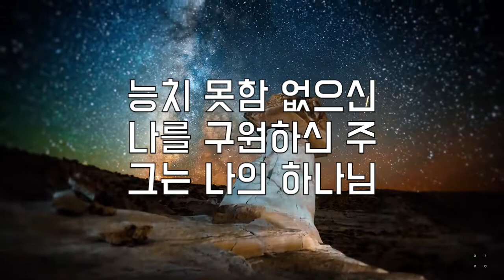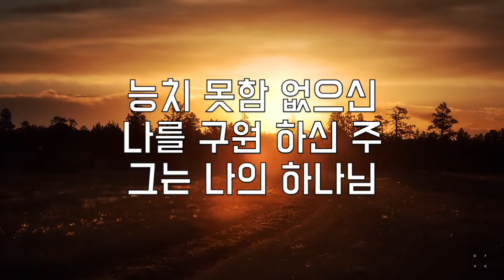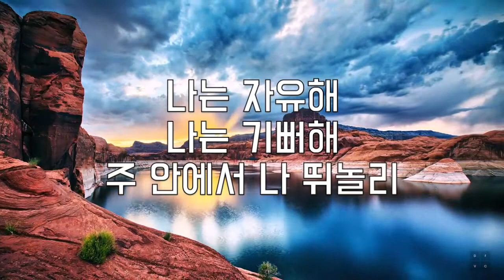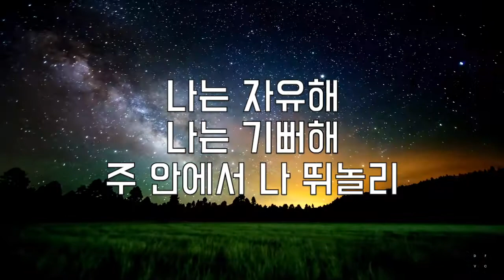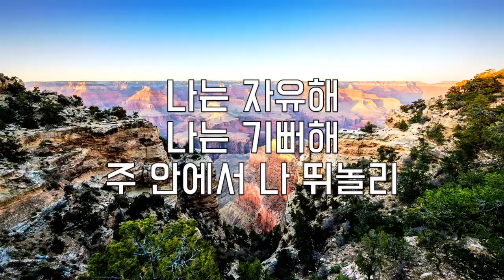[한찬송의 추천CCM] 워십빠른곡 - 나는 자유해 (예수전도단)